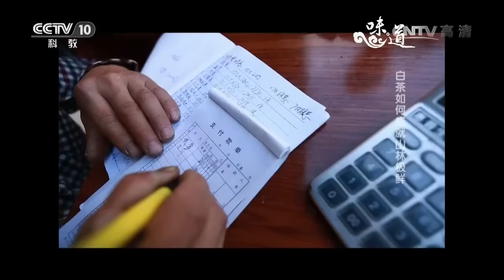时令鲜【味道 20170321】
本期节目主要内容： 安吉白茶清明前后最为鲜嫩，江南蚕豆立夏日长成，东海虾、豆腐鱼，遍体晶莹形似玉雕，苏式糕点四季不同，根据时令调百味。尝鲜，能让人从味蕾中，感受到因四季更迭，而赋予菜肴的不同味道。春夏之交，带您到富庶江南一品时鲜，用新鲜采摘的茶叶烹饪出美味，品尝鲁迅笔下的野火饭，吃出最妙口感的东海虾，沙子、石灰、猪板油如何用在糕点制作中。

【《味道》介绍】《味道》是中央电视台科教频道精心打造的大型美食文化类系列节目，也是科教频道重点推广的品牌节目；内容围绕中国及世界各地的美食、及美食背后的风俗文化展开；由主持人(及美食家、美食爱好者)组成“味道调查团”，去到各地，以调查美食悬念任务为主要形式；向观众展现各异的饕餮美食，有趣的民风民俗。